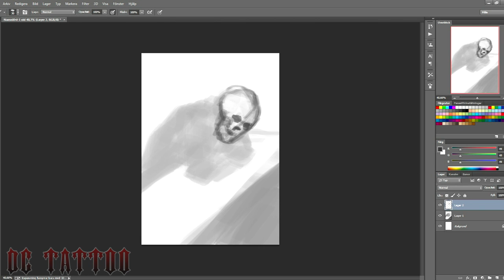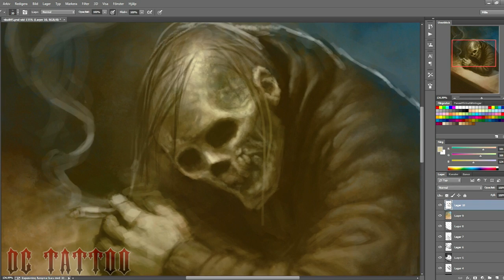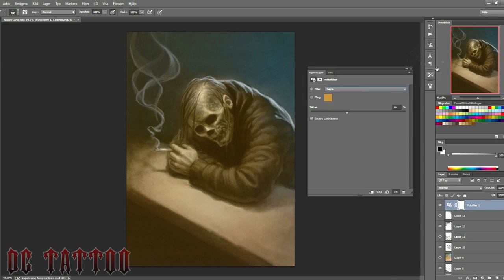Speedpainting - Smoking Skull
Just started painting and this is the result. :D

I spent about 2 hours on it.